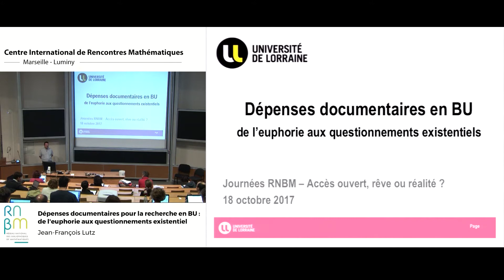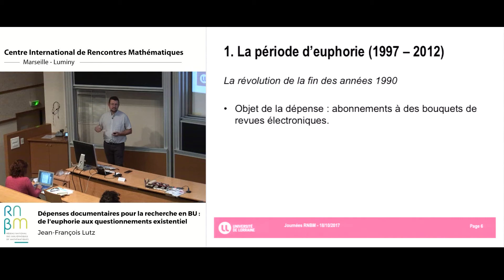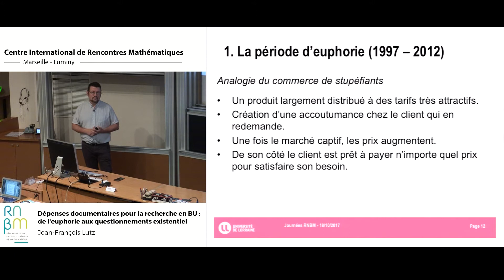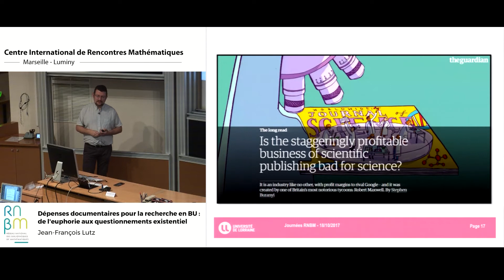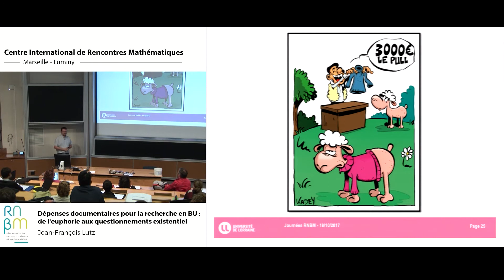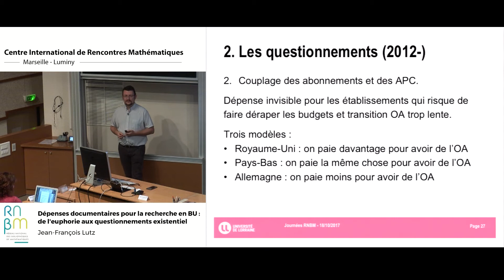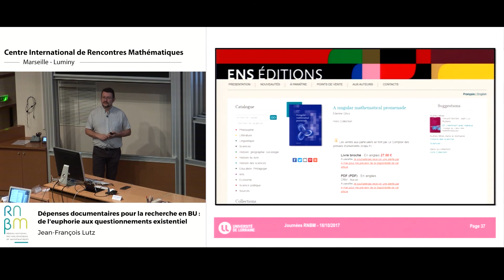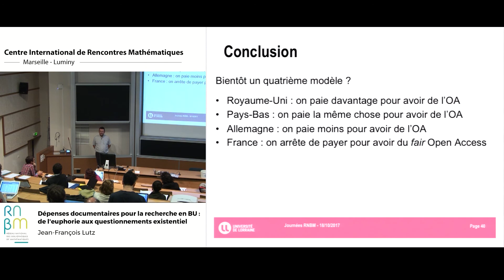Jean-François Lutz : Dépenses documentaires pour la recherche en BU : de l'euphorie aux...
Durant l'ANF du RNBM qui s'est déroulé la semaine du 16 au 20 octobre 2017, les journées du mardi et mercredi ont été consacrées à l'accès ouvert. Ces deux journées sont conçues pour s’adresser à un large public et doivent favoriser les échanges entre les différents acteurs de la publication (scientifiques, éditeurs scientifiques, rédacteurs, diffuseurs, bibliothécaires…).